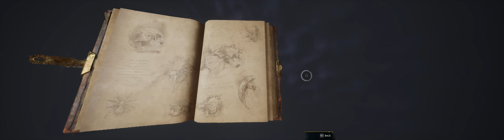Hogwarts Legacy [Ultrawide 32:9 (5120x1440) gameplay] - 02